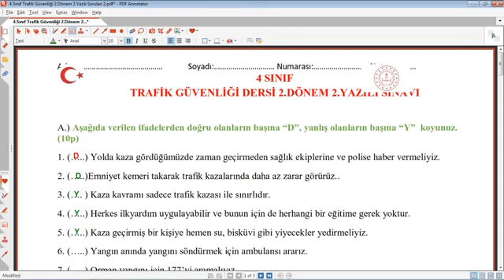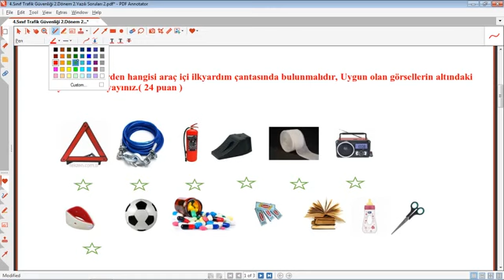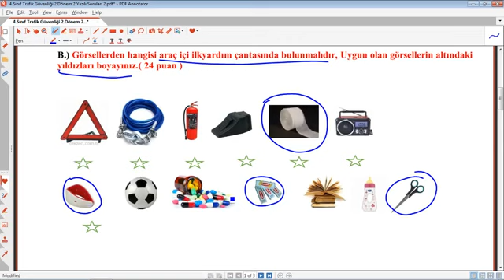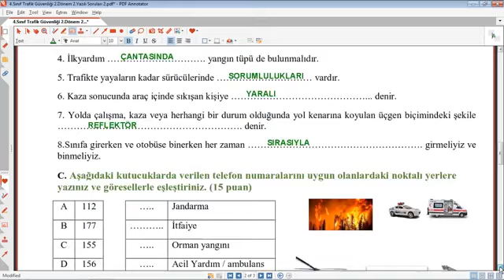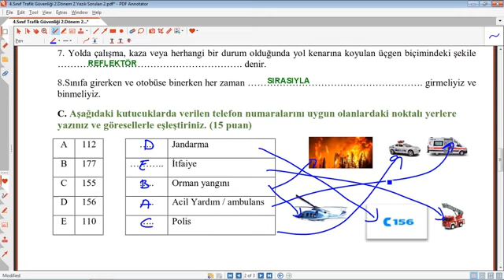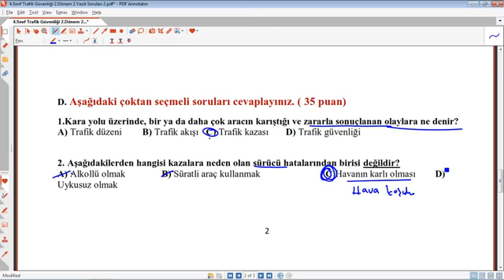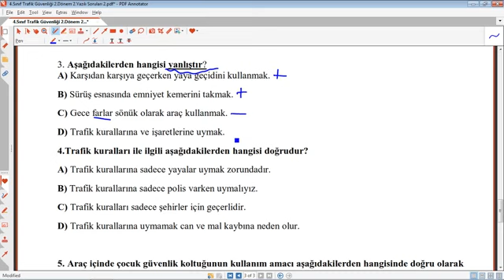4. Sınıf Trafik Güvenliği 2. Dönem 2. Yazılı Hazırlık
4. Sınıf Trafik Güvenliği 2. Dönem 2. Yazılı Hazırlık,eğitim,2022,2023,sınav,deneme,ders,ilkokul,hazırlık,4. Sınıf Trafik 2. Dönem 2. Yazılı Hazırlık,4. Sınıf Trafik 2. Dönem 2. Yazılı Sınavı ve Cevapları,Trafik 4. Sınıf 2. Dönem 2. Yazılı Soruları ve Cevapları,trafik 4. Sınıf 2. Dönem 2. Yazılı eğitimhane,Trafik 4. Sınıf 2. Dönem 2. Yazılı eğitimhane youtube 4. Sınıf,Trafik,Güvenliği,2. Dönem,2. Yazılı,Hazırlık,trafik güvenliği,4.sınıf trafik güvenliği,trafik